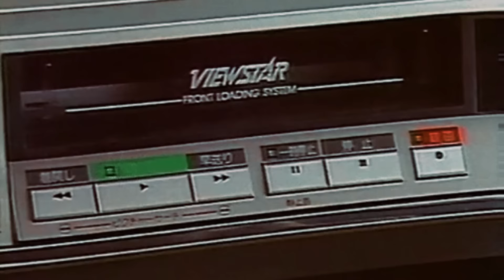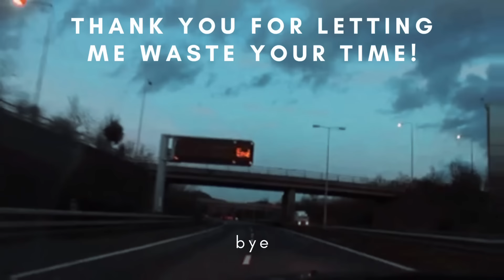Hashiras react to Nanno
ᴡᴇʟᴄᴏᴍᴇ ପ₍ᐢ◌•ㅅ•◌ᐢ₎ଓ

 ᓚᘏᗢ┇ 𝘛𝘩𝘦 𝘢𝘶𝘥𝘪𝘰 𝘧𝘳𝘰𝘮 𝘦𝘢𝘤𝘩 𝘦𝘥𝘪𝘵 𝘮𝘢𝘺 𝘰𝘳 𝘮𝘢𝘺 𝘯𝘰𝘵 𝘣𝘦 𝘱𝘪𝘵𝘤𝘩𝘦𝘥 𝘰𝘳 𝘳𝘦𝘱𝘭𝘢𝘤𝘦𝘥 𝘵𝘰 𝘢𝘷𝘰𝘪𝘥 𝘤𝘰𝘱𝘺𝘳𝘪𝘨𝘩𝘵 𝘢𝘯𝘥 𝘨𝘦𝘵𝘵𝘪𝘯𝘨 𝘣𝘭𝘰𝘤𝘬𝘦𝘥 𝘪𝘯 𝘤𝘦𝘳𝘵𝘢𝘪𝘯 𝘤𝘰𝘶𝘯𝘵𝘳𝘪𝘦𝘴. 𝘊𝘰𝘯𝘴𝘪𝘴𝘵𝘦𝘯𝘵 𝘤𝘰𝘮𝘱𝘭𝘢𝘪𝘯𝘵𝘴 𝘢𝘣𝘰𝘶𝘵 𝘢𝘶𝘥𝘪𝘰 𝘸𝘪𝘭𝘭 𝘣𝘦 𝘳𝘦𝘮𝘰𝘷𝘦𝘥.

⸙𝙂𝙧𝙚𝙚𝙩𝙞𝙣𝙜𝙨—›

✐  𝘞𝘦𝘭𝘤𝘰𝘮𝘦 𝘢𝘯𝘥 𝘵𝘩𝘢𝘯𝘬 𝘺𝘰𝘶 𝘧𝘰𝘳 𝘤𝘩𝘰𝘰𝘴𝘪𝘯𝘨 𝘵𝘰 𝘸𝘢𝘵𝘤𝘩 𝘵𝘩𝘪𝘴 𝘷𝘪𝘥𝘦𝘰, 𝘪 𝘩𝘰𝘱𝘦 𝘺𝘰𝘶 𝘦𝘯𝘫𝘰𝘺.

₊❀̥୭𝙉𝙤𝙩𝙚𝙨💌

✐  𝘛𝘩𝘪𝘴 𝘪𝘴 𝘪𝘯 𝘸𝘩𝘪𝘤𝘩 𝘵𝘩𝘦 𝘤𝘩𝘢𝘳𝘢𝘤𝘵𝘦𝘳𝘴' 𝘧𝘦𝘢𝘵𝘶𝘳𝘦𝘥 (𝘏𝘢𝘴𝘩𝘪𝘳𝘢𝘴) 𝘳𝘦𝘢𝘤𝘵 𝘵𝘰 𝘷𝘪𝘥𝘦𝘰𝘴 𝘢𝘣𝘰𝘶𝘵 𝘕𝘢𝘯𝘯𝘰 𝘧𝘳𝘰𝘮 𝘎𝘪𝘳𝘭 𝘧𝘳𝘰𝘮 𝘕𝘰𝘸𝘩𝘦𝘳𝘦.

.ᐟ.ᐟ𝙀𝙙𝙞𝙩𝙞𝙣𝙜 𝙄𝙣𝙛𝙤🍙

✾┆𝘕𝘶𝘮𝘣𝘦𝘳 𝘰𝘧 𝘚𝘤𝘳𝘦𝘦𝘯𝘴𝘩𝘰𝘵𝘴 :: 1,784

✾┆𝘛𝘰𝘰𝘭𝘴/𝘈𝘱𝘱𝘴 𝘜𝘴𝘦𝘥 :: Gacha Nebula || Caput || Canvas || TikTok

massobeats - downtown
massobeats - glisten
massobeats - daydream

✾┆𝘤𝘳𝘦𝘥𝘪𝘵𝘴 :: (𝒎𝒂𝒚 𝒏𝒐𝒕 𝒃𝒆 𝒊𝒏 𝒐𝒓𝒅𝒆𝒓)
1. @ whotouchedmybeans
2. @kenrock56
3. @jistar.exo
4. @ugl6.us4r
5. @nnn.kirdpan6
6. @elevensbx
7. @sxrxwxtt
8. @cho_edits
9. @kefeditz
10. @teenietea
11. @sylentnyx
12. @nannosedit
13. @gfnsimp
14. @kok6flms
15. @shiyiol
16. @kok6.ffx
17. @andltk
18. @kittyshicha
19. @vxpsae
20. @opaliter
21. @vinmieljared
22. @enemiesvoyez
23. @kittykhen07
24. @gldnrtvr_
25. @mmedlts
26. @ahsseriess
27. @cowgir1.bebop
28. @pxaches_x
29. @Usrnanno
30. @amaratayakul
31. @keejn_

Ｔｉｍｅｓｔａｍｐｓ

00:00​​​​​​ warnings
00:09​​​​​​ yapping
00:33 reaction starts
21:13 outro

▸ 𝘾𝙡𝙤𝙨𝙞𝙣𝙜 ᐢ. ֑ .ᐢ

тнαηк уσυ ƒσя νιєωιηg!

⦮ 𝙏𝙖𝙜𝙨 ⦯ -- 𝔦𝔤𝔫𝔬𝔯𝔢